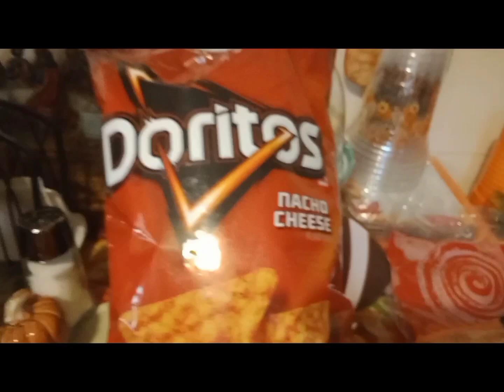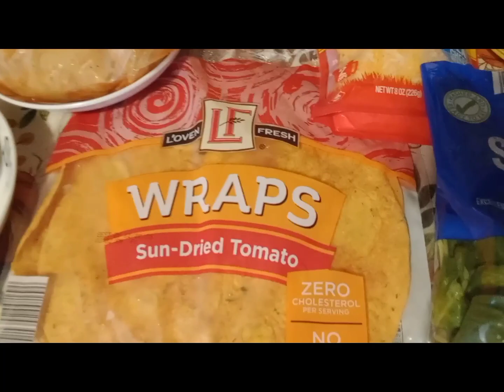Doritos Chicken Ranch Wrap🌯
Musician: @iksonmusic

Quick Recipe Doritos Chicken Wrap 🌯🤤